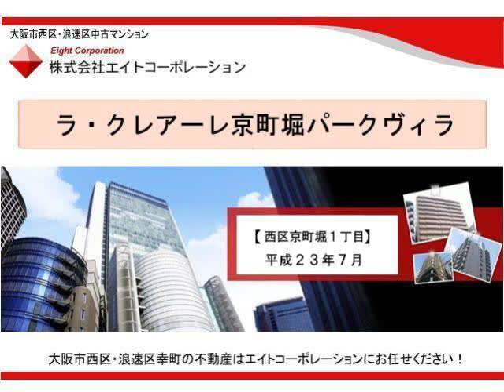ラ・クレアーレ京町堀パークヴィラ 【大阪市西区京町堀１丁目】